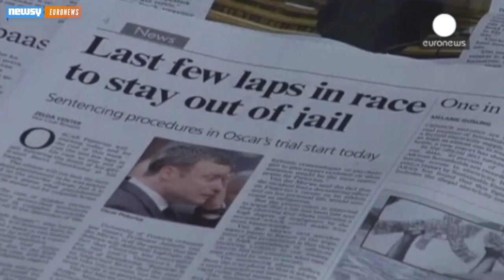Should Pistorius Serve A House Arrest Sentence?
In the first day of Oscar Pistorius' sentencing, a defense witness argued for house arrest — a sentence prosecutors called "shockingly inappropriate."